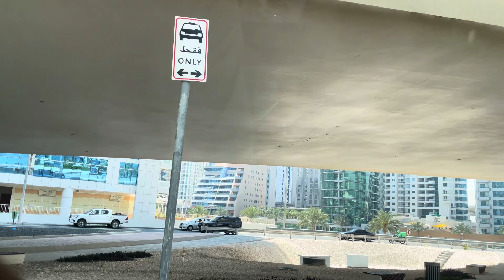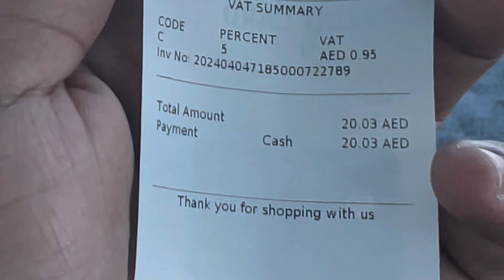Vlog 5 | Daily Earnings New Uber And Careem Driver Dubai |Driver Parking In Dubai Free Or Paid | MUB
5th Day Earning Uber Careem In Dubai UAE | Daily Earnings New Driver Uber Careem Dubai | Limousine Business Situation In Ramadan Kareem | Daily Petrol Cost | Uber & Careem Work in Dubai | Urdu/Hindi | MUB

Created By: Muhammad Usman Butt (MUB)